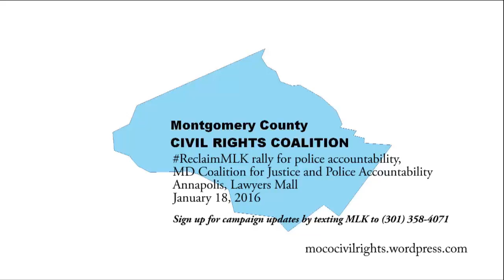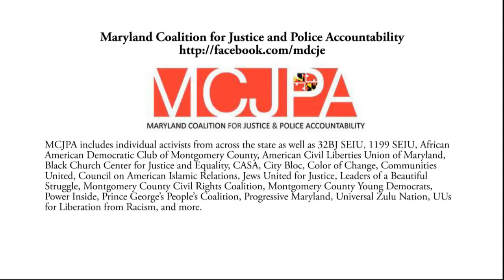Lawrence Grandpre (LBS) speaks at ReclaimMLK Day rally for MD police accountability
On the evening of Martin Luther King Day, January 18, 2016, activists from across the state joined the Maryland Coalition for Justice and Police Accountability (MCJPA) for a rally, press conference and die-in at Lawyers Mall in Annapolis to call on legislators to work to pass strong police accountability legislation in 2016.  More